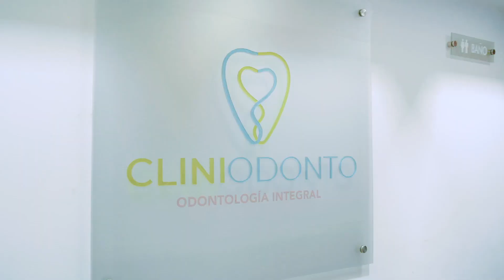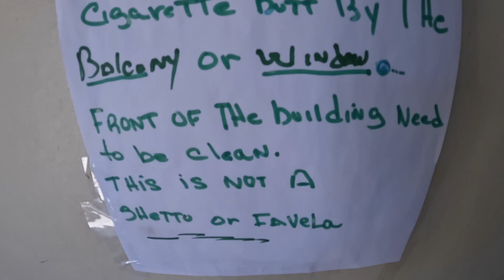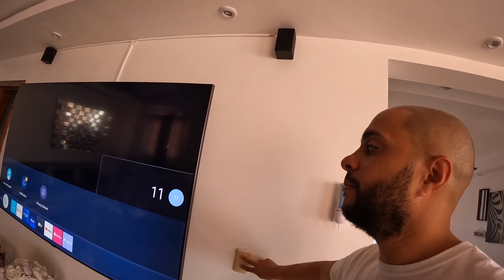RELAXING IN THE JACUZZI & LIVING LIFE IN SANTO DOMINGO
VLA
Veterans Living Abroad

INTO THE A.M. 10%